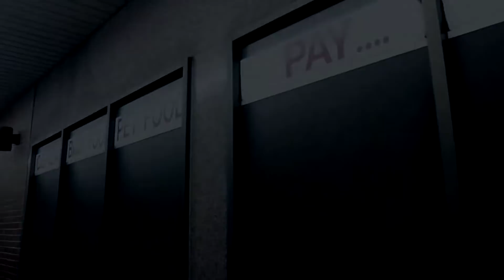Doc Stewart - I'm So... (Official Video)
older track that was deleted and re uploaded